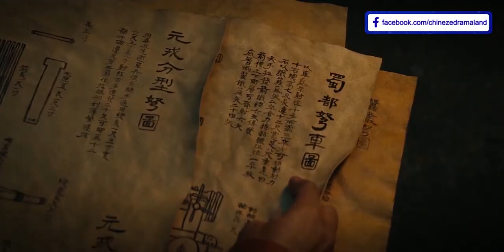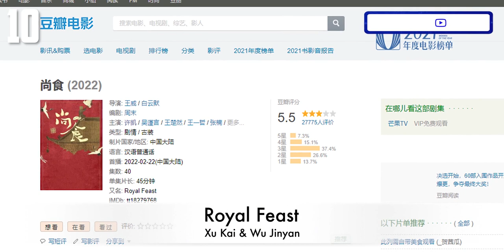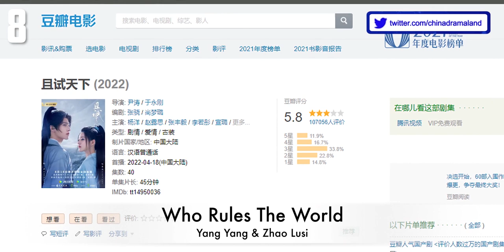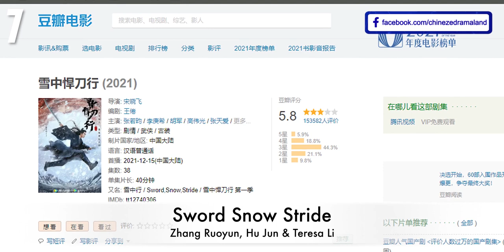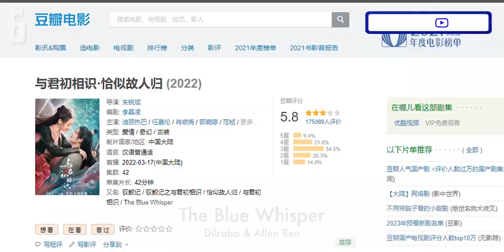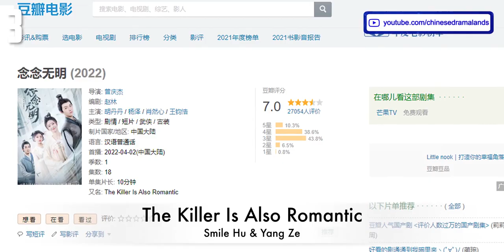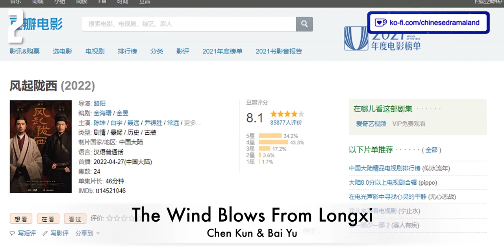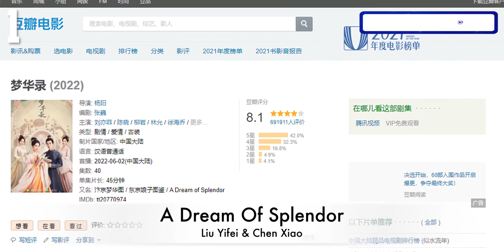Top 10 Highest Rated Chinese Historical Dramas - IN THE FIRST HALF OF 2022